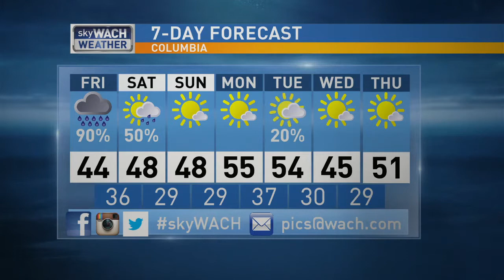Justin Kier's December 7, 2017 C-Block